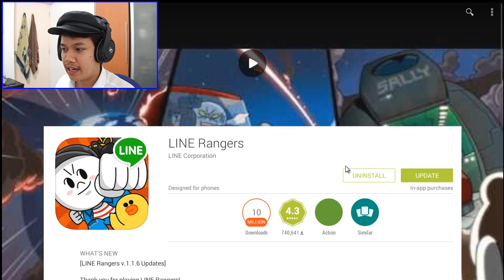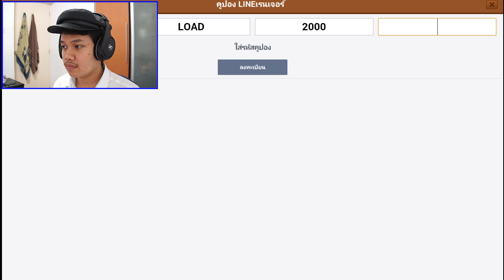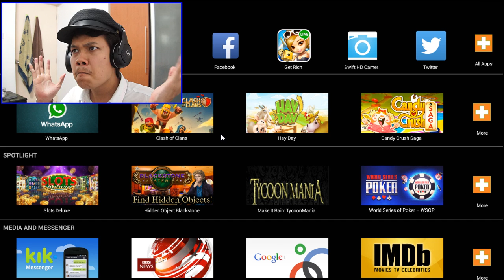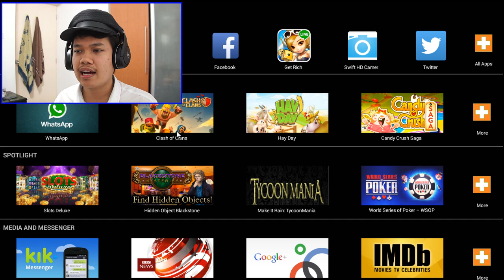[Thai] LINE RANGER event 502020 rubies แล้วเปิดกัชช่า 100 Rubies by Khit TV